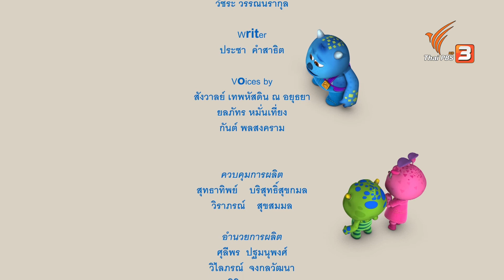เกมเป่าดินน้ำมัน : การ์ตูน ลิตเติล มอนสเตอร์ (25 ม.ค. 63)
Smog ท้าเพื่อน ๆ ให้มาเล่นเกมเป่าดินน้ำมันที่บ้าน Strong กับ Silo และ Sonya พยายามเป่าลูกดินน้ำมันกลม ๆ ให้ไปถึงเส้นชัยแต่ก็ไม่สำเร็จ สุดท้าย Smally กระโดดตดแรงมากจนลูกดินน้ำมันพุ่งเข้าเส้นชัยไปเลย

ติดตามชมความสนุกสนานในการ์ตูน ลิตเติล มอนสเตอร์ (Little Monster) วันเสาร์ที่ 25 ม.ค. 63 เวลา 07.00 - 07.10 น. ทางไทยพีบีเอส หรือรับชมย้อนหลังทาง